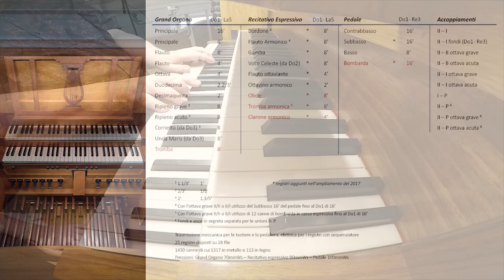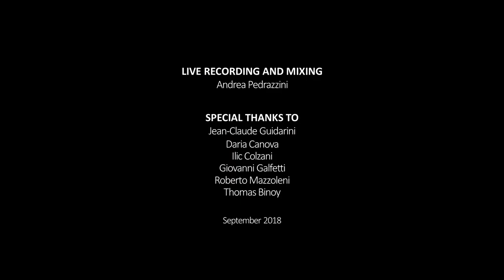C. Franck: Dextera Domini (Offertoire) - Jean-Claude Guidarini | AOL live 2018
September 2, 2018 - Brione s. Minusio (Switzerland)
AOL - Amici dell'organo di Locarno ...in concerto!
JEAN-CLAUDE GUIDARINI - ORGAN
Organist of the Basilique Saint-Sernin in Toulouse
César FRANCK - transc. Arthur Dodement
Dextera Domini (Offertoire pour le Saint Jour de Pâques)
Pipe Organ built by COLZANI

ORGAN SPECS
*** I - Great ***
Principale         16'
Principale         8'
Salicionale       8'
Flauto               8'
Flauto               4'
Ottava               4'
Duodecima      2.2/3'
Decimaquinta  2'
Ripieno grave   II
Ripieno acuto   II
Cornetto           2' - 1.3/5'
Tromba             8'

*** II - Récit ***
Bourdon                8'
Flûte harmon.      8'
Gambe                  8'
Octavin                 2'
Bombarde            16'
Hautbois               8'
Trompette harm. 8'
Clairon harm.       4'

*** Pedale ***
Contrabbasso 16'
Soubasse         16'
Basso                8'
Bombarde        16'

*** Couplers ***
II/I (16'/8'/4')
II/II (16'/4')
I/P
II/P (16'/8'/4')